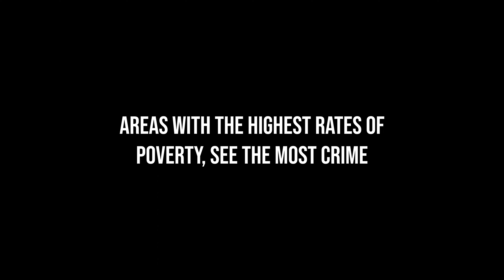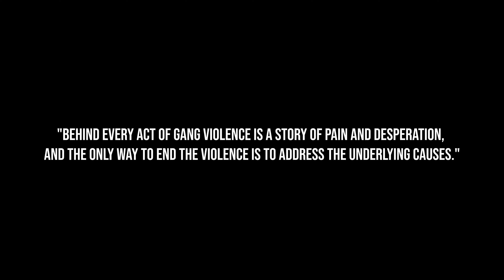Unsettled-Short Film Documentary FMP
This is a short film i made for my college FMP about a former gang member reflects on his past life of violence and crime while in police custody, leading him to question the path he has taken and the consequences of his actions.

Synopsis: "Unsettled" is a short film/documentary that tells the story of a former gang member. The film opens with the former gang member sitting in a police interview room, awaiting questioning. As he waits, he begins to reflect on his past life and the choices that led him to this moment.

the gang member recounts his experiences growing up in a low-income neighborhood, where gangs offered a sense of belonging and protection. He talks about his early involvement in the gang, including the initiation process and his first violent encounter. He also shares stories of his criminal activities, including drug dealing, theft, and assault.